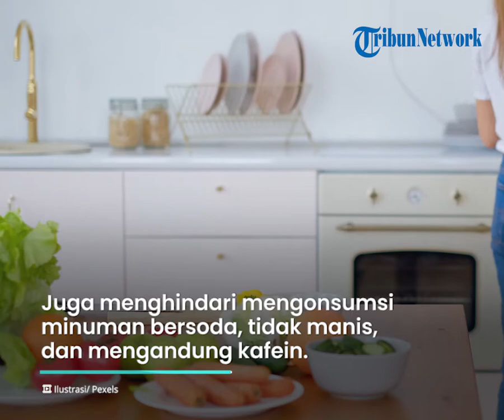Banyak Konsumsi Makanan Asin selama Puasa Picu Dehidrasi, Menu yang Bagus untuk Penderita Diabetes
TRIBUN-VIDEO.COM - Selama menjalankan puasa pentingnya sobat sehat untuk menjaga imunitas tubuh.

Tak hanya itu saja, asupan makanan selama puasa juga perlu diperhatikan.

Bahkan bagi penderita diabetes juga ada beberapa hal yang perlu diperhatikan saat berpuasa.

Apabila penderita diabetes selama puasa terlalu banyak mengonsumsi makanan asin dapat membuat dehidrasi.

Lantaran kondisi dehidrasi dapat memperparah penderita diabetes, karena gula dalam darah akan lebih tinggi.

Maka sebaiknya memperbanyak sayur dan buah serta mengurangi makanan yang mengandung tinggi garam.

Tak hanya itu saja, penderita diabetes juga sebaiknya mengonsumsi cukup cairan saat sahur dan sebelum tidur.

Penderita diabetes sebaiknya menghindari untuk mengonsumsi minuman bersoda, tidak manis, dan mengandung kafein.

(Tribun-Video/TribunRamadan)

Artikel ini telah tayang di Tribunnews.com dengan judul Penderita Diabetes Tidak Dianjurkan Konsumsi Makanan Asin Selama Berpuasa, Ini Dampaknya,